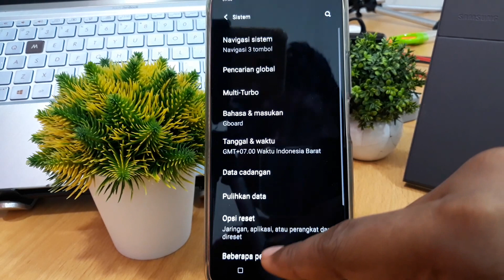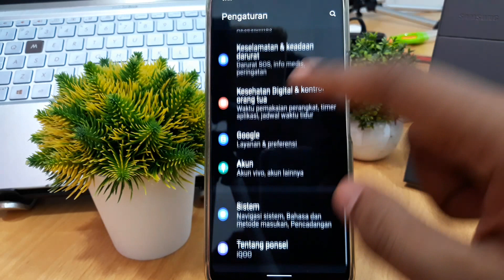CARA AKTIFKAN DAN MENGHILANGKAN TOMBOL NAVIGASI IQOO